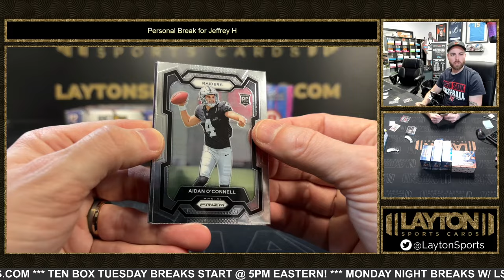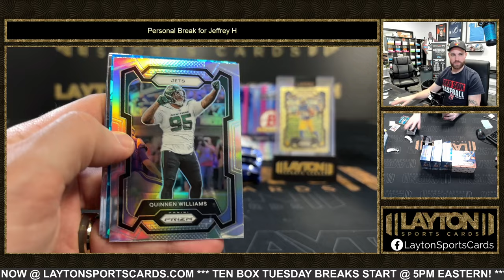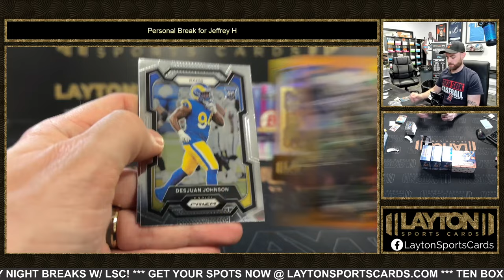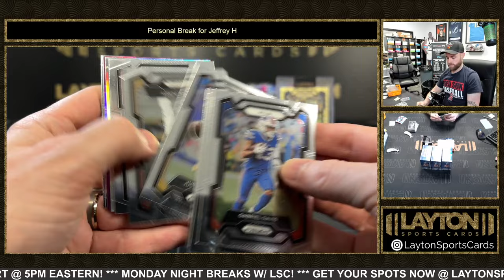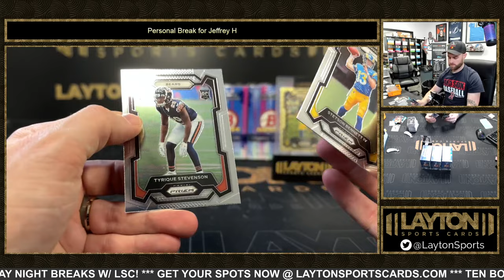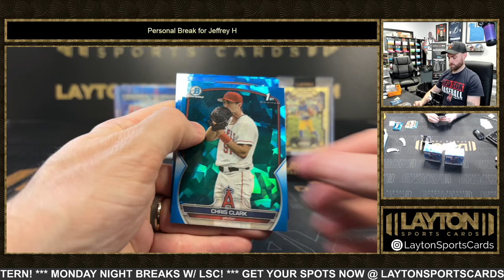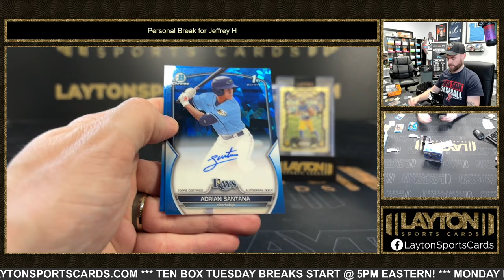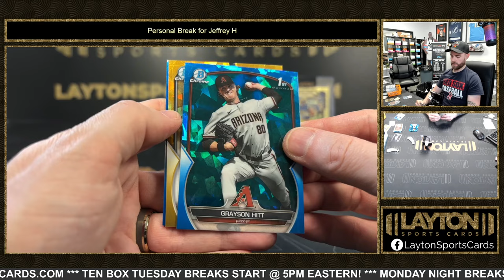MONSTER CARDS! 5 Box Prizm & Sapphire Mixer for Jeffrey G